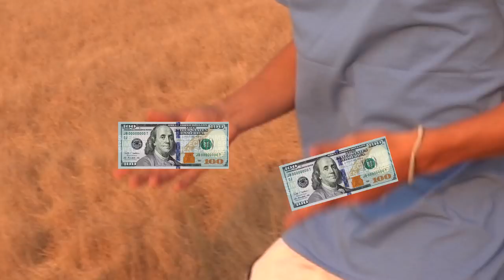KELLY WAKASA - TBH. (Official Music Video) ft. PAT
Kelly Wakasa - TBH. ft Pat: Prod. Apple headphones + Cris Y

Lyrics:

[Intro: Kelly Wakasa]
Yeah
Ooh
Yeah
Ooh

[Chorus: Kelly Wakasa]
Tbh
Got your girl at my place tbh
Tbh
Tbh
Three biggest heads got em heartbreak
I don’t love you-you just a pretty face

[Verse 1: Patrick Yldefonzo]
she say she don't the want the best - TBH
Rollin in the X-Wing Fighter - BB8
Three Biggest Heads for short - TBH
on the run no marathon- do the race
she gon chase beat the case drugs was laced hows it taste loves a waste what she say in her face in her faaaaace
Tbh

[Chorus: Kelly Wakasa]
Tbh
Tbh
Tbh

[Verse 2: Kelly Wakasa]
Pass me the playbook got checks on checks like my bro D Book
Aye you gotta stay put I go flex go flex like post hook
Ain’t got the cheat code, tbh I’m in beast mode
Fall like a free throw, I take off like a migo
Global-local I go, loco moco I grow
I stay with my bros, got a big head like woah

[Chorus: Kelly Wakasa]
Tbh
Tbh
Tbh

HELLO™👋

➤ hi its kel 🤝i will be posting wednesday☑︎friday☑︎sunday @ 6pm PST. You can expect vlogs where i come up with some dumb ideas, do some sketchy things, hopefully stay safe and have FUN ☀︎

❀ my stuff

☞ canon 80d
☞ wide angle
☞ vlog camera

kindest regards❤︎

-kelly